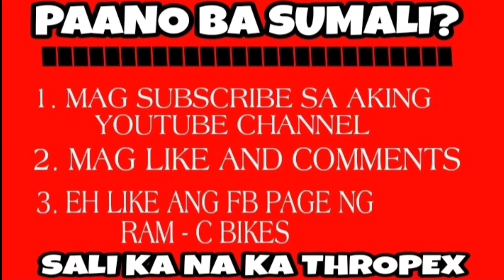NAGULAT AKO SA PRESYO PLUS 1x10 na Naka Hollowtech pa..🚴🚴